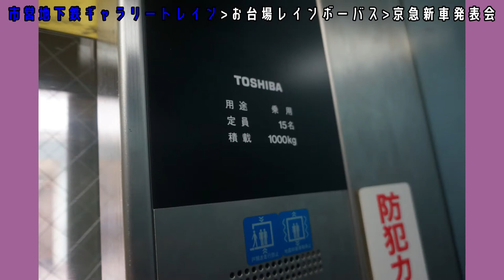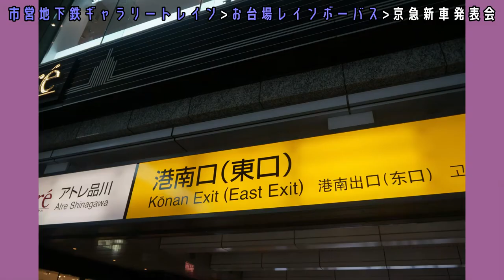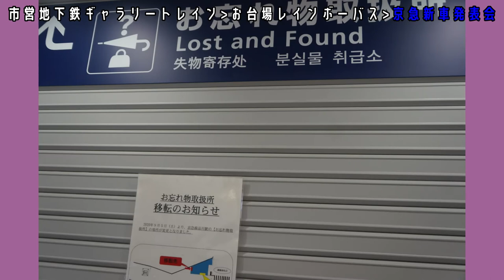市営地下鉄ギャラリートレイン・お台場レインボーバス・京急新車発表会編【キッズ鉄道研究会】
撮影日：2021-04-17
■キッズコネクション